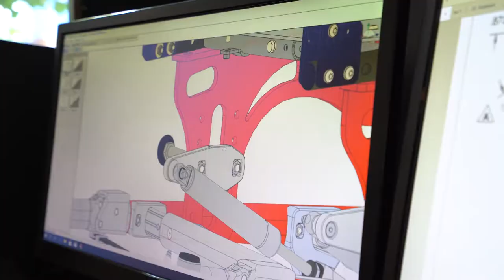The tilt-in-space wheelchairs Neox and Spiral by Physipro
Discover the new tilt-in-space wheelchairs Neox and Spiral which are expansive and customizable made by Physipro.